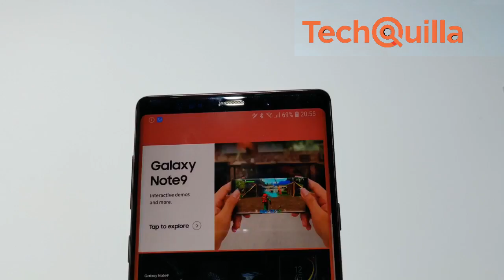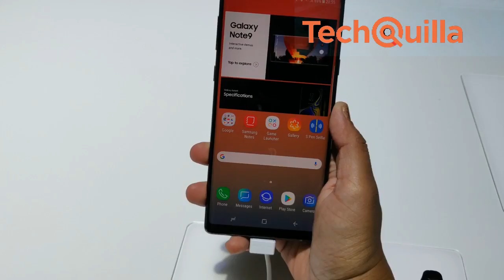Samsung launches Galaxy Note 9 in India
Samsung launched its premium Galaxy Note 9 smartphone in India that comes with an improved S Pen, intelligent camera, internal storage up to 1TB and a massive 4,000mAh battery.